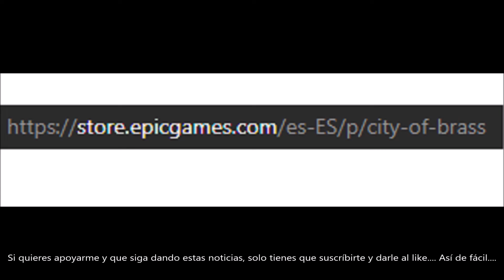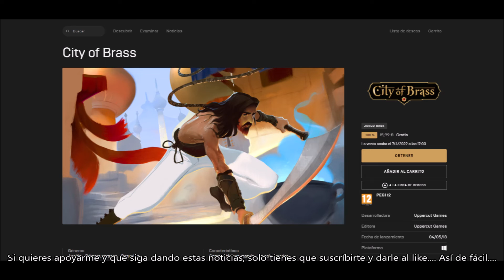COMPRA GRATIS EL JUEGO CITY OF BRASS POR TIEMPO LIMITADO. DANNEWSGAMES2356.